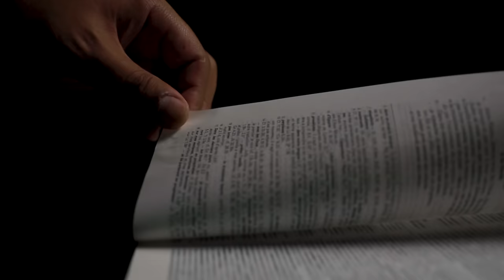Gaétan Brassard - Jésus fait toujours des miracles